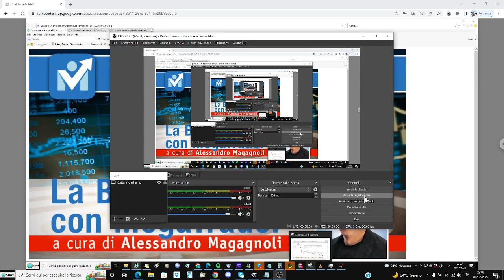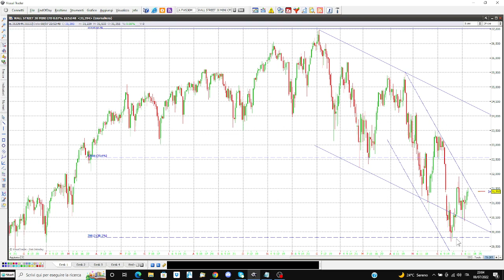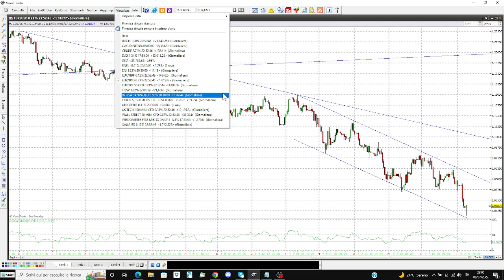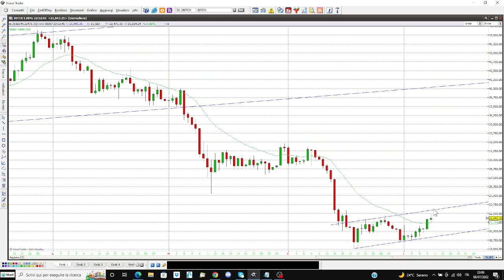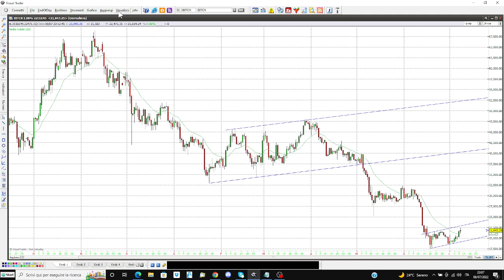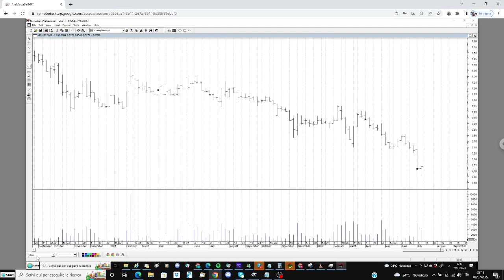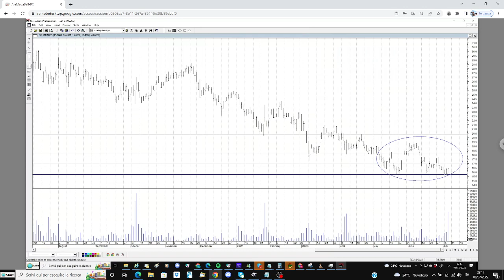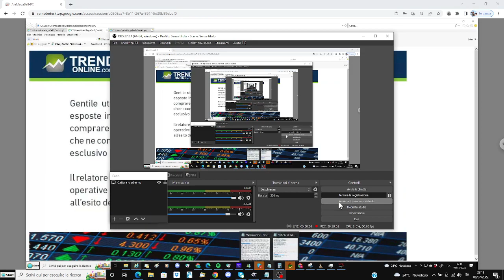Ftse Mib, candela settimanale rialzista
Le borse mettono a segno una reazione rilevante anche se ancora non basta per negare i recenti segnali di debolezza. L'euro dollaro sembra però avere trovato un fondo e un suo rimbalzo dovrebbe rispecchiare un miglioramento del sentimento sull'azionario. Analisi di Buzzi, Prysmian, Mps, Danieli e Levis Strauss.